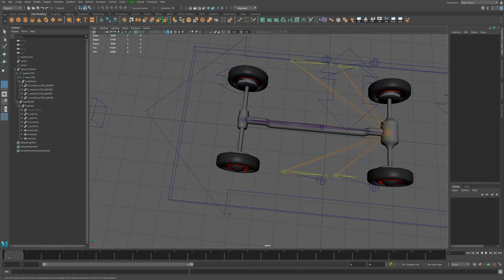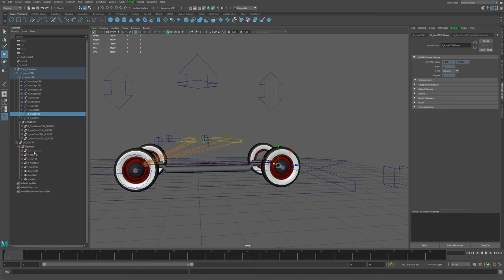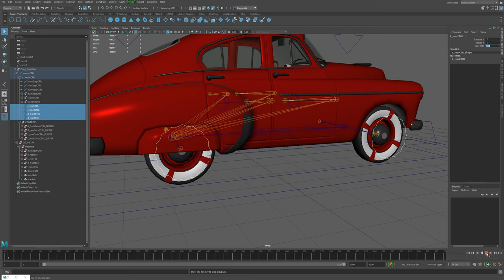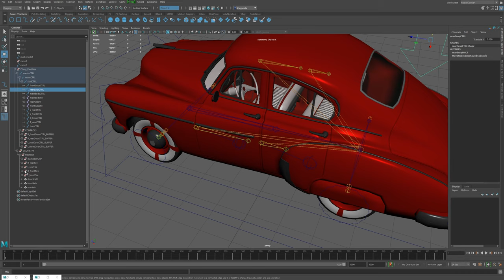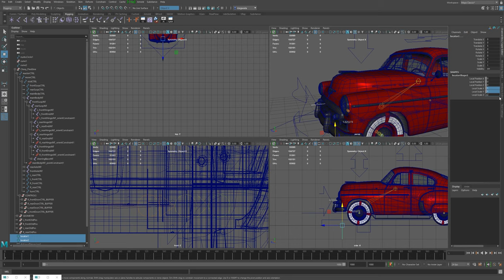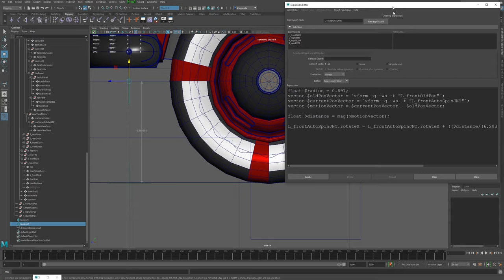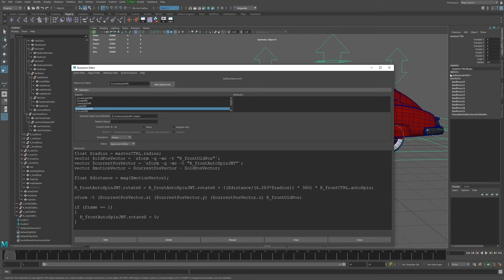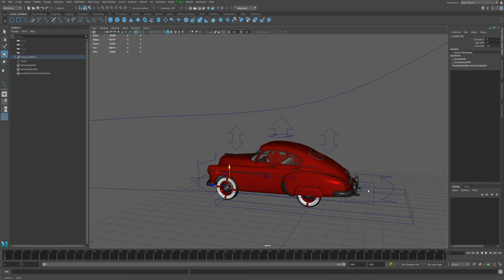Car Rigging Part 2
Finishing up the car rig.

If you have any questions, leave them in the comment section below.